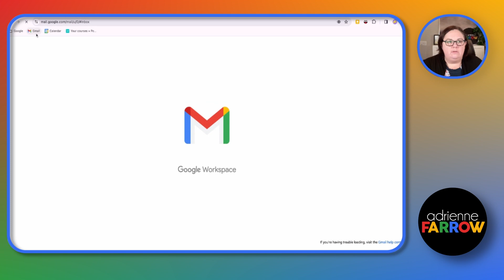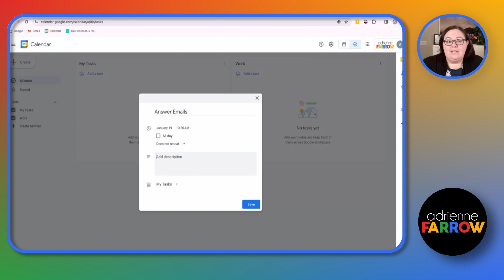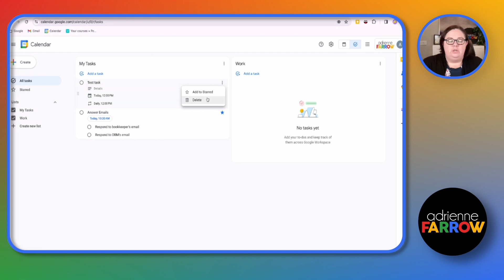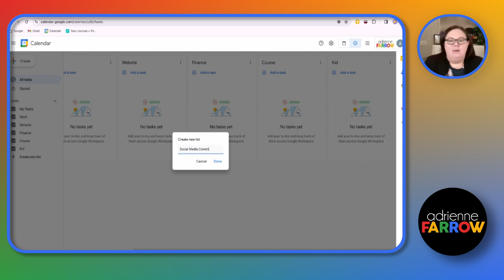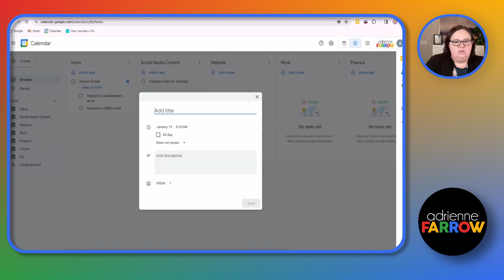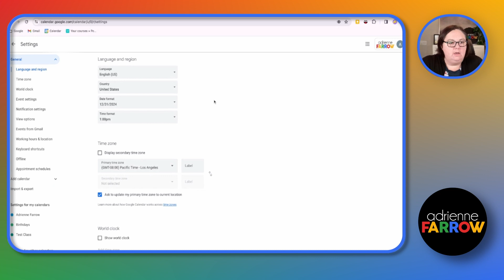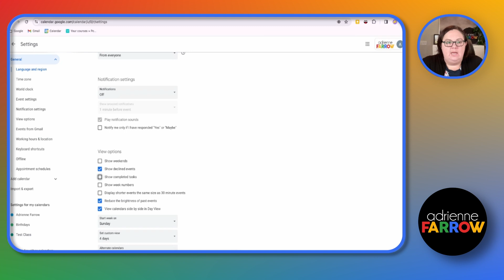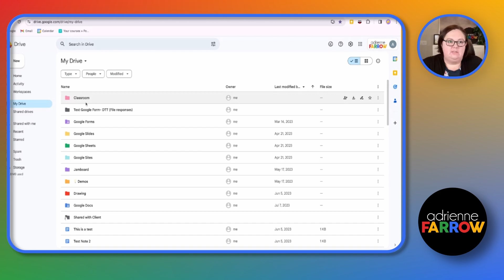How to Use Google Tasks for Entrepreneurs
Join me for a comprehensive Google Tasks tutorial" where we break down how to use Google Tasks effectively. This video is packed with practical Google Tasks tips to enhance your productivity and streamline your task management process. Don't miss out on mastering this powerful tool!

Let’s Get Digital:

👉 PIXEL PERFECT: 5 Digital Activity Ideas Using Google Slides (new guide)
👉 FROM PIXEL TO PENCIL: 5 Digital Activities To Create Using Google Forms

how to use google tasks google tasks tutorial google task tips

🎉 Top Videos  ⤵️

👀 ABOUT ME

Hi! I’m Adrienne! I’m a digital product specialist and Google for Education Certified trainer. I help solopreneurs be productive and save time using Google tools and make money with digital products and activities.